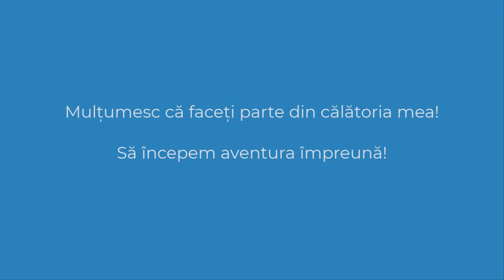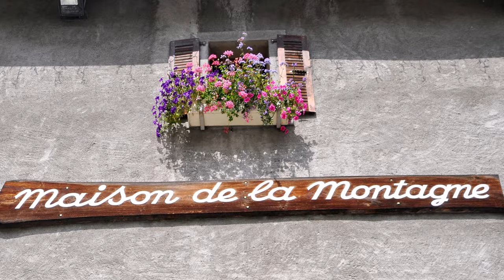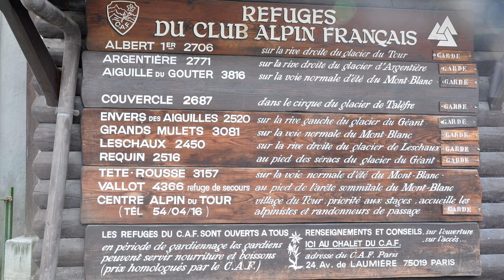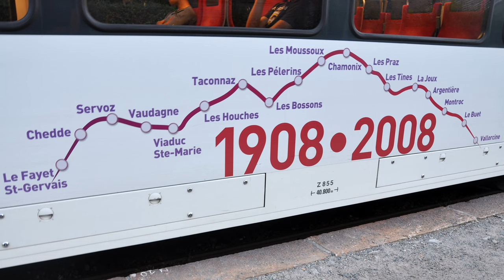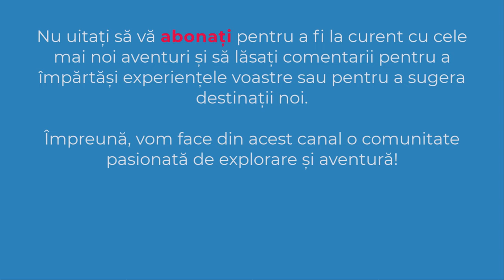Chamonix Mont-Blanc | Haute-Savoie | Rhône-Alpes | Franta | 4K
✔️ Astazi vom explora frumosul oras Chamonix Mont-Blanc, situat în departamentul Haute-Savoie, în regiunea Rhône-Alpes din Franta.
✔️ OBIECTIV: Chamonix Mont-Blanc
✔️ DATA: 11-15 august 2012
00:00 Intro
00:26 Chamonix Mont-Blanc
05:20 Subscribe